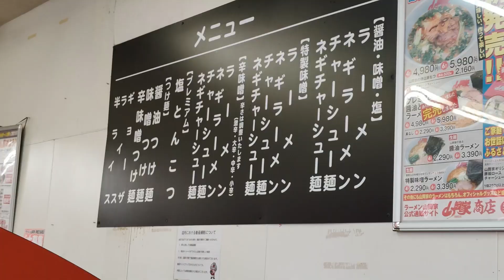山岡家 新メニュー煮干しラーメンを食べてみた＃ラーメン＃宇都宮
煮干しラーメン 味の濃さは逸品！山岡家